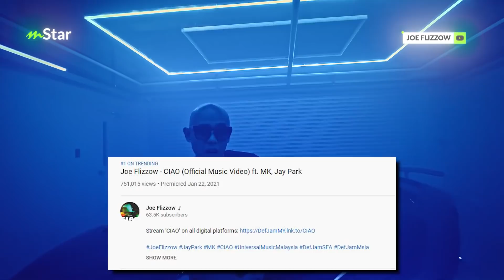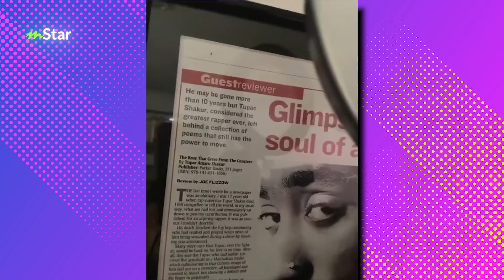Joe Flizzow bawa jalan-jalan dalam home studio, siap ada pool table buat hilang stress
Semasa sidang media lagu CIAO, Joe Flizzow sempat berkongsi kepada media suasana rumanya. Yelah, banyak masa dihabiskan di rumah ketika PKP.
ARITKEL MENARIK:
 Joe Flizzow nak beli semula kereta Kancil ketika zaman Too Phat - “Siapa jumpa tolong contact, nego sampai let go!”